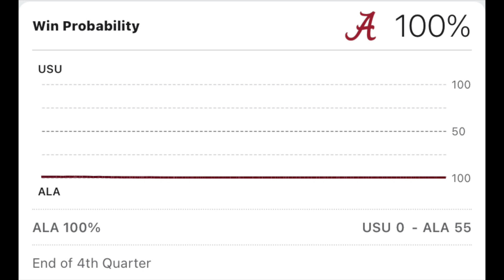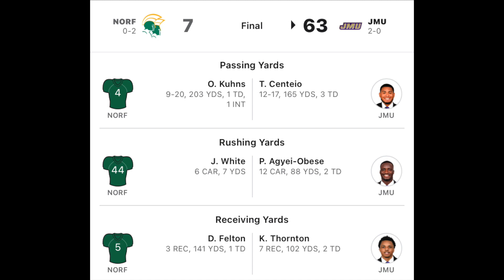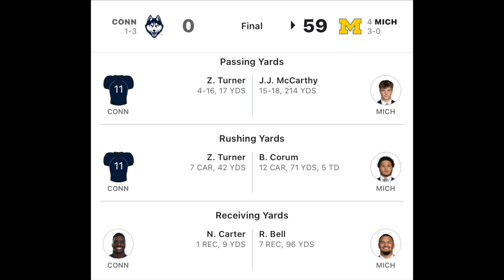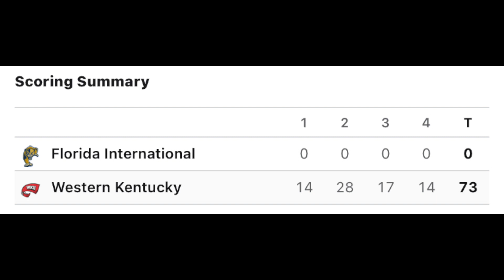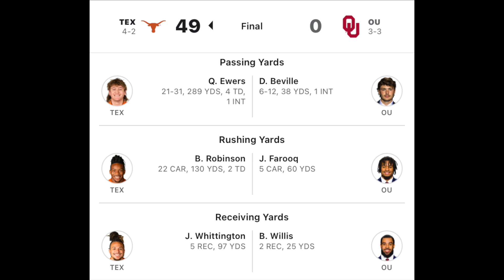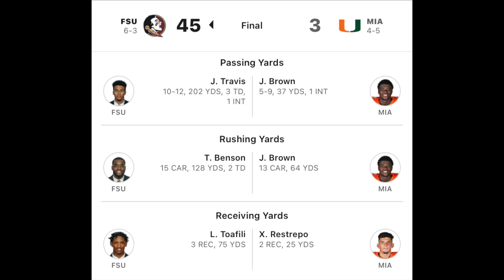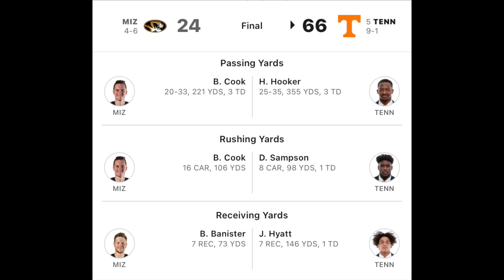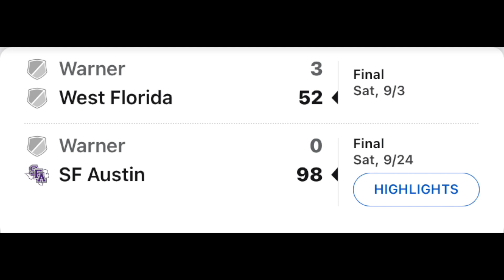College Football Biggest BLOWOUTS of 2022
College football biggest blowout games of 2022